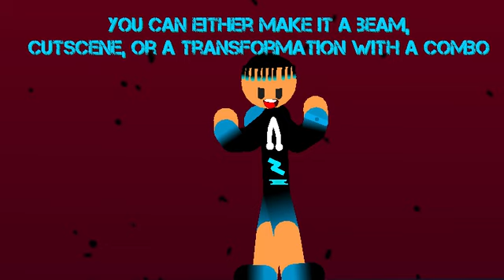Final Smash Collab Anouncement (PLS JOIN)